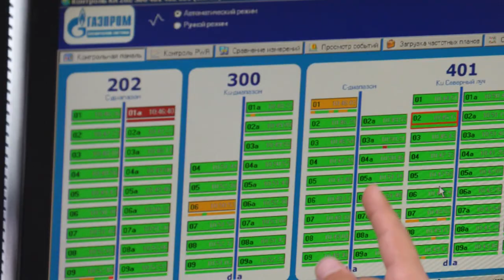В преддверии Дня знаний в компании «Газпром космические системы» прошла экскурсия для детей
О спутниках и не только. Юные гости компании «Газпром космические системы» - дети сотрудников, побывали на работе у своих родителей. Экскурсия была посвящена началу нового учебного года.